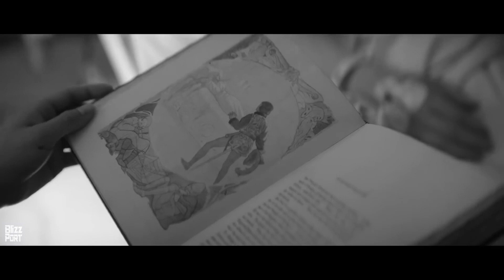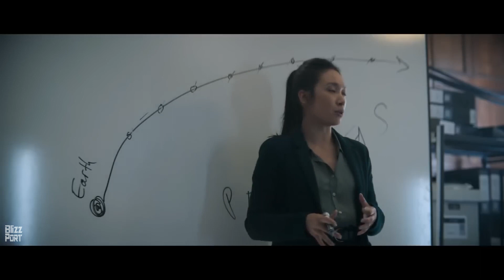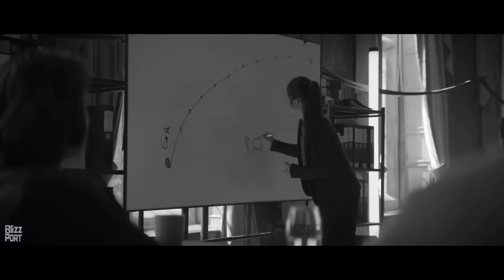Answering Criticism of the 3 Body Problem Series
⭐️Explanation of some of the least understood events in the latest TV show series. Why did they use Nanofiber to destroy the ship? Why send a brain into space? How come Sophons can't destroy everything on their own and why would UN introduce the wallfacers to fight the San-Ti aka Trisolarans?

I am a big fan of the Dark Forest hypothesis solution to the Fermi Paradox and I'm quite defensive of these series, not because it's a good TV show, but because the ideas in the book are amazing and very complex.

The three body problem tv series are made of 8 episodes. I'd recommend reading the books before watching it.

Be respectful. He made some good points though, regardless of disagreement.

All creative decisions are solely those of the creator.